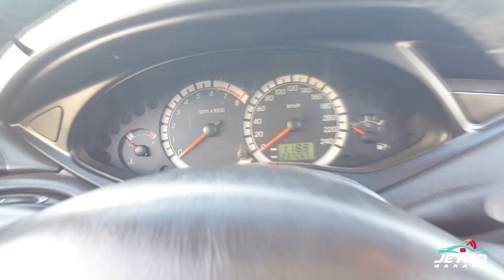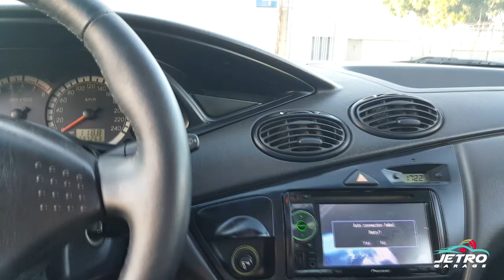CARRO REFORMADO EM CASA - FORD FOCUS GL - ESPECIAL 10 MIL INSCRITOS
Esse projeto foi feito EM VÁRIAS ETAPAS. ABAIXO LINK DA PLAYLIST COMPLETA DO CARRO. Deixe seus comentários e se gostou do vídeo deixe seu joinha!